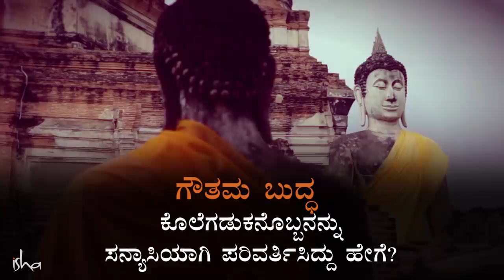100 ಜನರನ್ನು ಕೊಂದಿದ್ದ ಈತ, ಮುಂದೆ ಬುದ್ಧನ ಸನ್ಯಾಸಿಯಾದ! Angulimala & Buddha | Sadhguru Kannada | ಸದ್ಗುರು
Story of Angulimala and Buddha, ಅಂಗುಲಿಮಾಲ ಮತ್ತು ಗೌತಮ ಬುದ್ಧನ ರೋಚಕ ಕಥೆ!
ಅಂಗುಲಿಮಾಲ ಒಬ್ಬ ಕ್ರೂರಿಯಾಗಿದ್ದ. ಆತ 100 ಜನರನ್ನು ಕೊಂದು, ಅವರ ಬೆರಳುಗಳಿಂದ ಮಾಲೆ ಮಾಡಿಕೊಂಡು, ಅದನ್ನು ಧರಿಸಿಯೇ ತಿರುಗಾಡುತ್ತಿದ್ದ. 101 ಜನರನ್ನು ಕೊಲ್ಲಬೇಕು ಎಂಬುದು ಆತನ ಗುರಿಯಾಗಿತ್ತು. ಅಷ್ಟೊತ್ತಿಗೆ ಆ ಊರಿಗೆ ಗೌತಮ ಬುದ್ಧ ಬಂದ! ಮುಂದೇನಾಯಿತು ಎಂಬುದು ಊಹೆಗೂ ನಿಲುಕದ ವಿಚಾರ! ವಿಡಿಯೋ ನೊಡಿ.

How Gautama Buddha Transformed a Murderer into a Sage